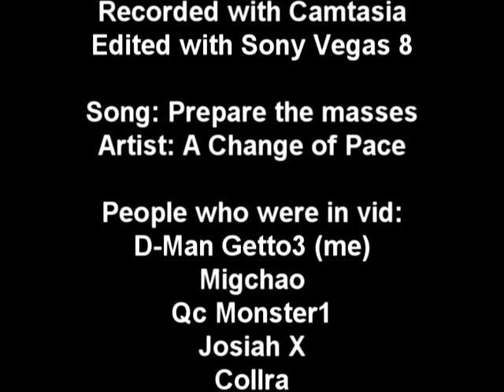(RSMV) Prepare the Masses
This is my first rsmv so don't judge too harshly.
Runescape is owned by Jagex Limited. I do not Claim, or have any, Affiliation with Jagex Ltd. All other Trademarks (music and Stuff) i use in my Video's are property of their respected owners I do not claim to own any rights to the trademarks.